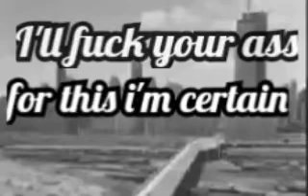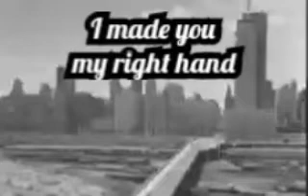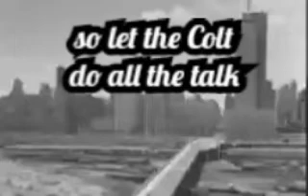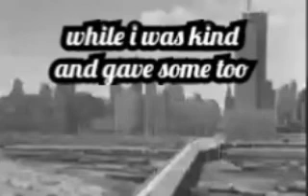FRANK SINATRA "MY WAY"PARODY